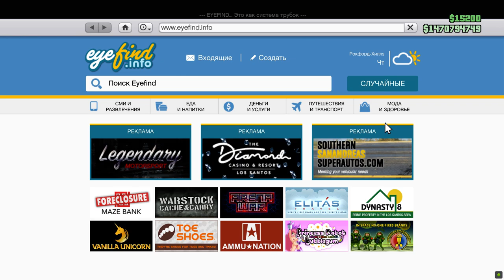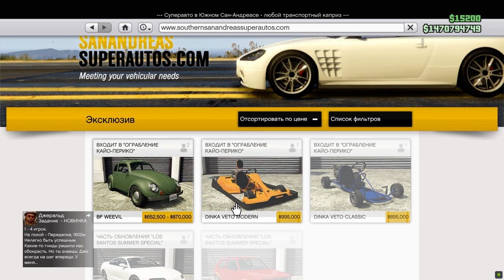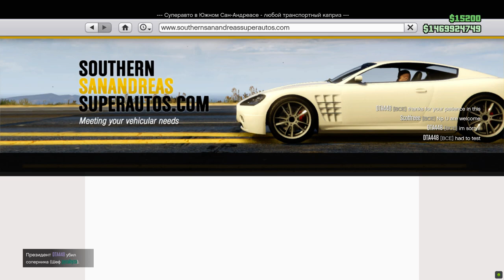Grand Theft Auto V Новая Машина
Кто хочет добавляйтесь будем вместе играть
MarcusIP